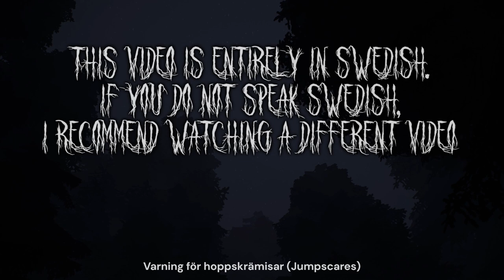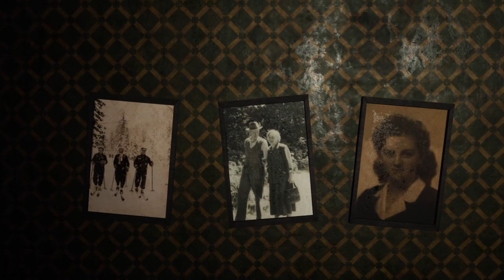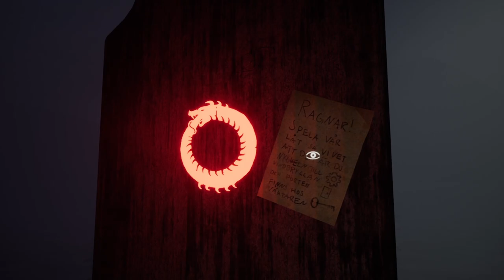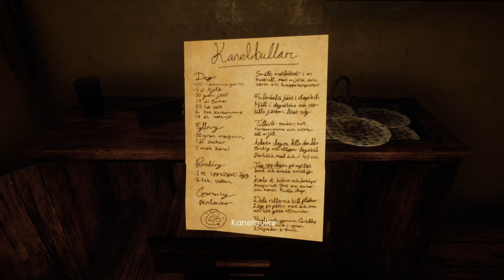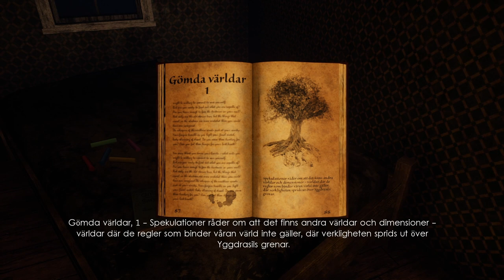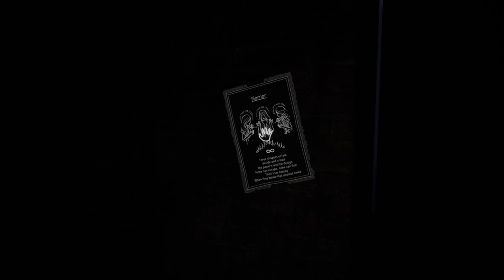(🇸🇪 Svenska) Oförlåtande: En Nordlig Lovsång - Avsnitt 2. Den Fördömda Byn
❗️This video is in Swedish, So if you don't speak Swedish you might have difficulties understanding.

(Unforgiving - A Northern Hymn)

Oförlåtande: En Nordlig Lovsång är ett överlevnadsskräckspel från svenska spelbolaget Angry Demon Studio. Spelet är på svenska och är starkt inspirerat av svensk folklore och nordisk mytologi.
Den släpptes på Windows den 27 november 2017.